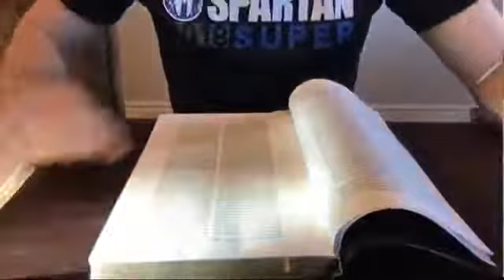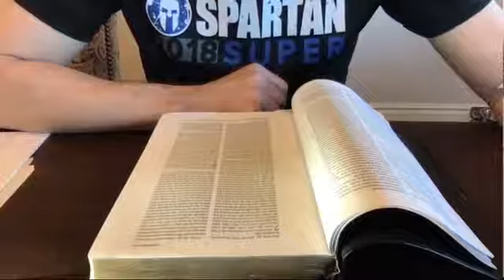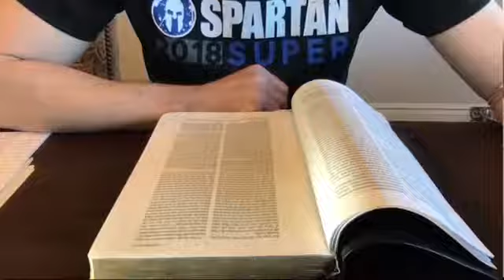Genesis 7 "Fountains and Rain"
Don't wait until disaster strikes to obey God. Obedience cannot be turned on and off like a water tap; it may be lonely at times but it's the only way you'll survive.